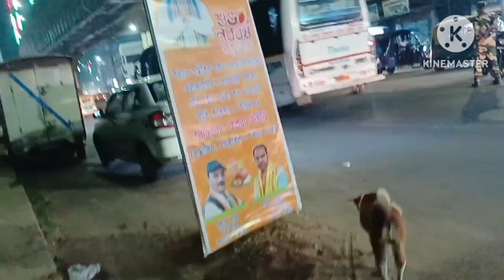আজকে এরকম হবে, কোনদিন ও ভাবিনি#